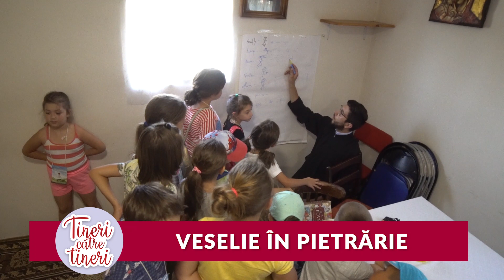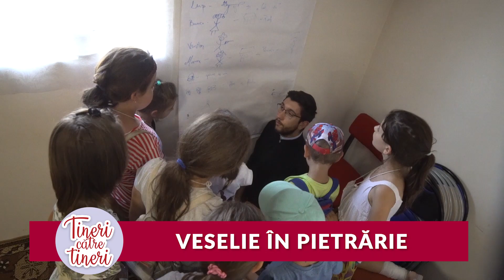24. Emisiunea „Tineri către tineri” - Veselie în Pietrărie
Emisiunea din data 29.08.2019 - Tineri către tineri - Veselie în Pietrărie

Invitați:
Gabriela Pipirig - coordonator Dep. Misiune pentru tineret, Arhiepiscopia Iașilor
Pr. George Bamboi - preot paroh al Bisericii Pietrărie
Pr. Mihail Siminciuc - coordonator proiect „Tabăra din pridvorul satului”
Ecaterina Lungociu - voluntar

Realizatori: Oana Maxim și Cristian Tofan

TineriCătreTineri - în fiecare joi (ora 19:30) pe SomaxTV și în fiecare duminică (ora 13:05) pe Radio TRINITAS